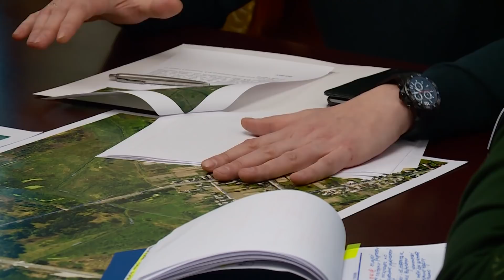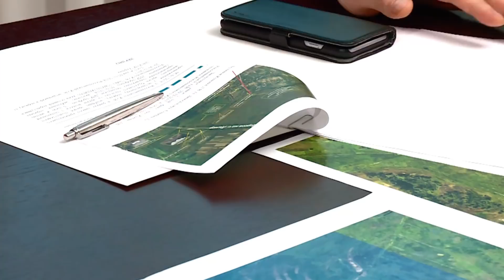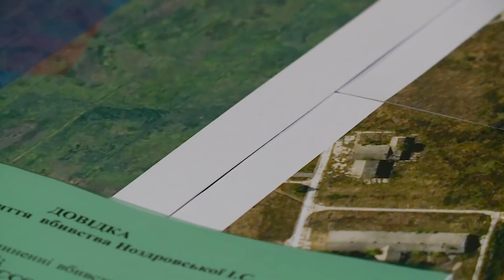Поліція встановила і затримала підозрюваного у вбивстві правозахисниці Ірини Ноздровської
Про це перший заступник міністра внутрішніх справ Сергій Яровий повідомив сьогодні, 8 січня, після проведення оперативної наради з першим заступником голови Нацполіції – начальником кримінальної поліції В’ячеславом Аброськіним та заступником голови Нацполіції – начальником Головного слідчого управління Віталієм Невгадом.